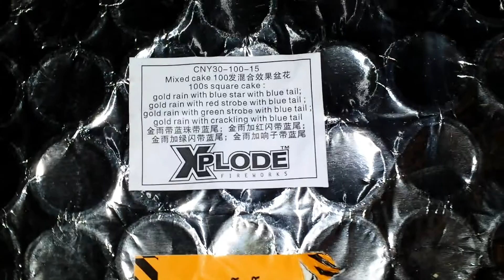Mixed Cake 100S (Xplode fireworks)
100S Großfeuerwerksbatterie (xplode fireworks "Mixed Cake")

Sehr schöne Großfeuerwerksbatterie bzw. Cake. Kaliber war 25mm.

ACHTUNG!

Das auf meinem Kanal gezeigte darf nicht nachgeahmt werden!

Das Herstellen von explosionsgefährlichen Stoffen ist ohne entsprechender Erlaubnis strengstens verboten und wird hart bestraft. Die Medien die auf meinem Kanal zu sehen sind stammen nicht von mir und wurden von Personen mit entsprechender Genehmigung außerhalb von Deutschland produziert und gezündet.

Ich übernehme keinerlei Verantwortung für Personen, Tiere, Gebäude, Pflanzen oder Objekte die durch Nachahmung von dem hier gezeigten zu Schaden oder zu tode kommen.

LG